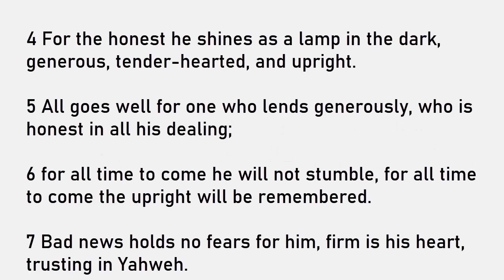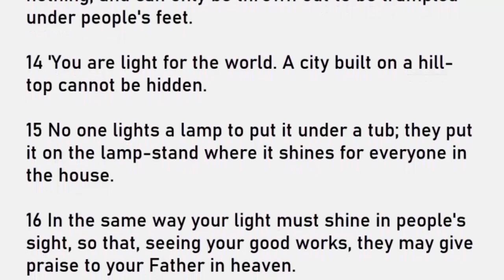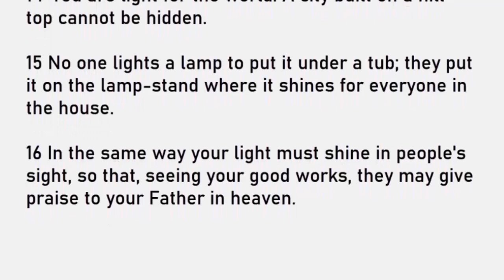Daily Reading for Sunday February 5, 2023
Reading 1, Isaiah 58:7-10
Responsorial Psalm, Psalms 112:4-5, 6-7, 8-9
Gospel, Matthew 5:13-16
Reading 2, First Corinthians 2:1-5